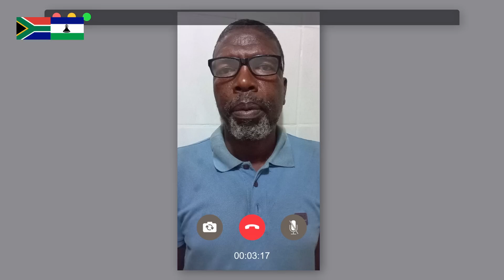29 OCTOBER 2023 PROGRAM